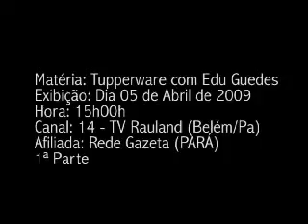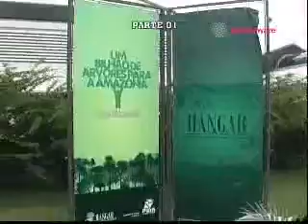Blitz Acontece (Tupperware com Edu Guedes)